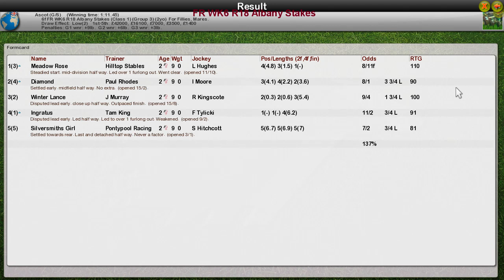FR WK6 R18 Albany Stakes